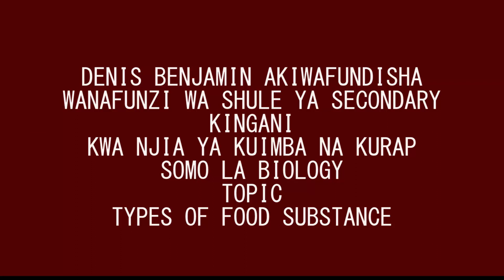FOOD SUBSTANCE WORKSHOP - Amess Tz